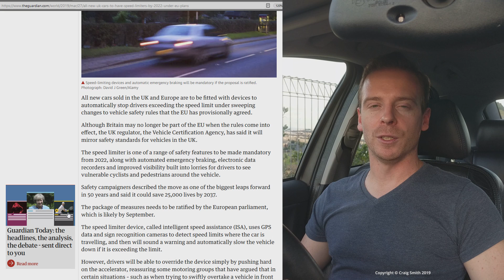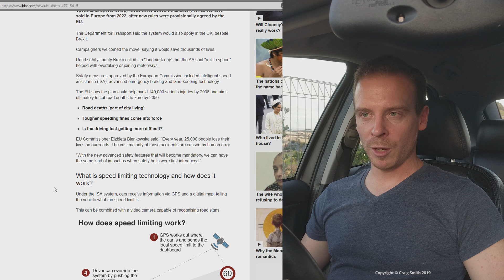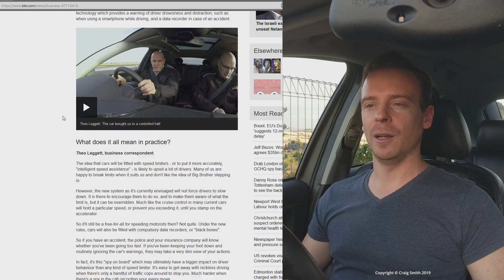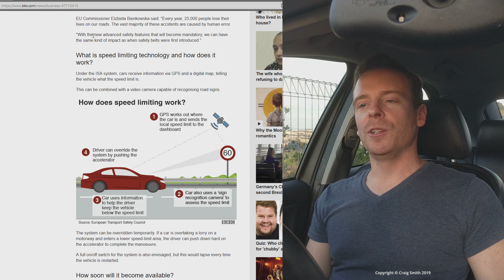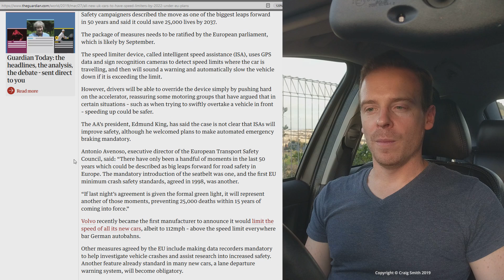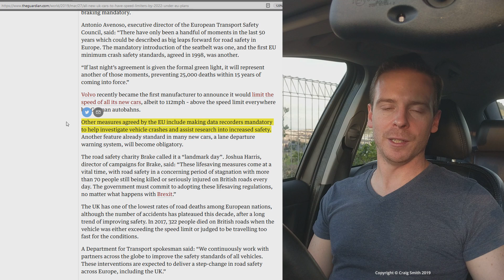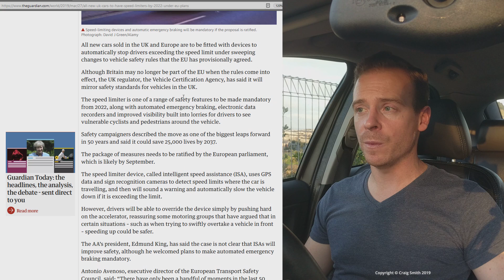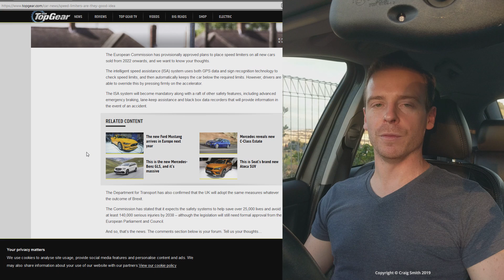Speed limiters MANDATORY in new cars - but that's NOT the worst part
New EU regulations, which will also be mirrored in the UK, will require mandatory speed limiting behavior in new cars from 2022 onward. The mainstream media has been excitedly covering this, but few outlets have fingered what's been smuggled in under the cover of the limiter rules: requirements for black box data recorders that will spy on your driving on a full time basis, and provide evidence to police and prosecutors that you will be forced to hand over.